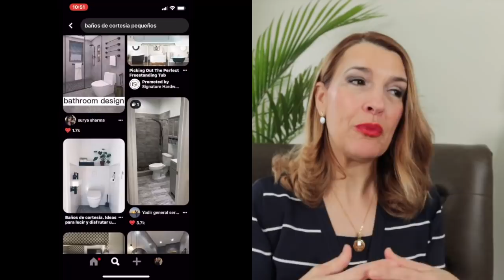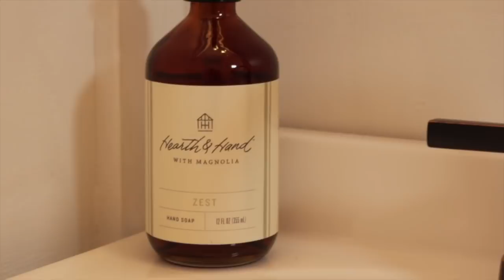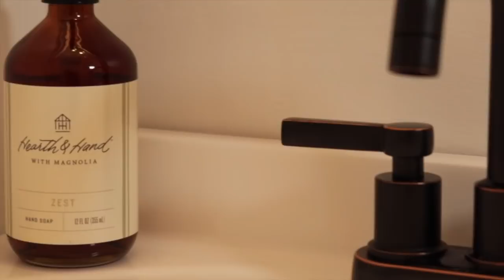✨DIY BAÑO CORTESIA|MAKEOVER CON POCO PRESUPUESTO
Hola queridos corazones, en el video de hoy quiero mostraros como se puede crear un bao de cortesía con poco presupuesto, solo hay que poner a funcionar vuestra imaginación.

ACCESORIOS BAÑO:
🛍PORTAROLLO PAPEL WC
🛍APLIQUE DE LUZ
🛍MAGNOLIA DODIFICADOR (TARGET)
🌟 DESCARGAR GRATIS
🌟 GUÍA SEMANAL: